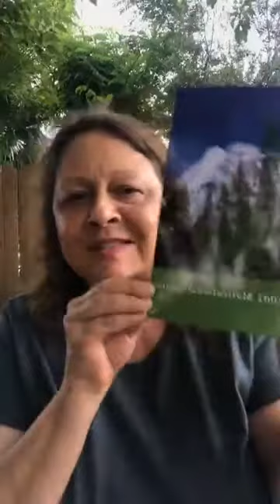Why Meditate? Weekend Wisdom